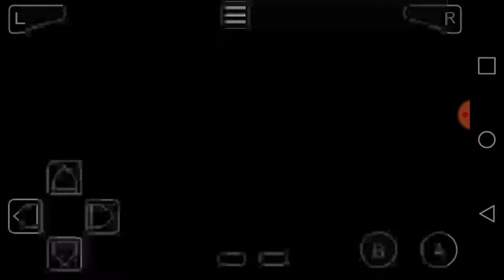DRAGON BALL ADVANCE ADVENTURE GOKU VS REI PICCOLO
DRAGON BALL ADVANCE ADVENTURE GOKU VS KING PICCOLO